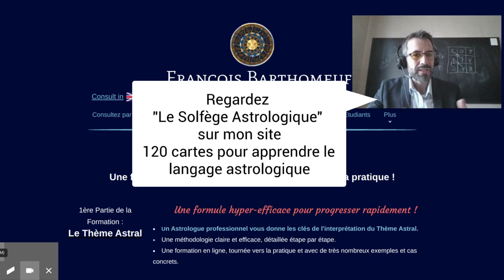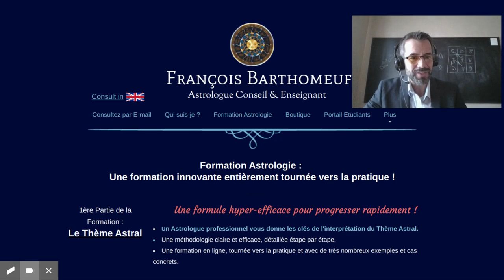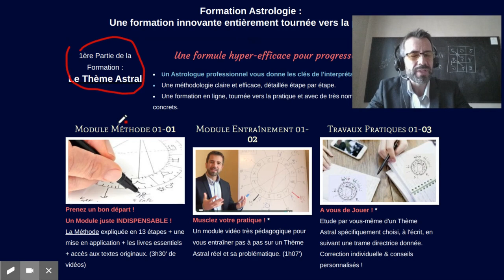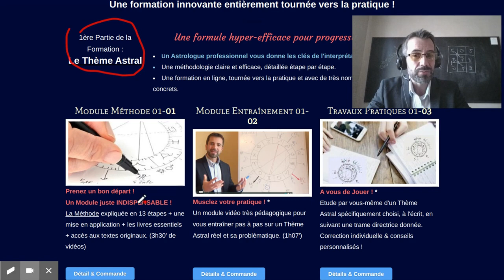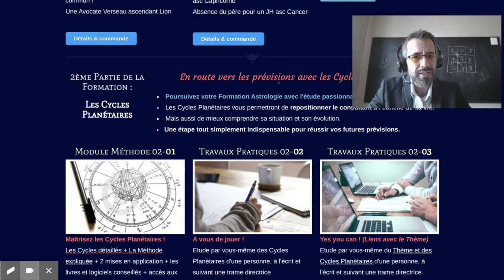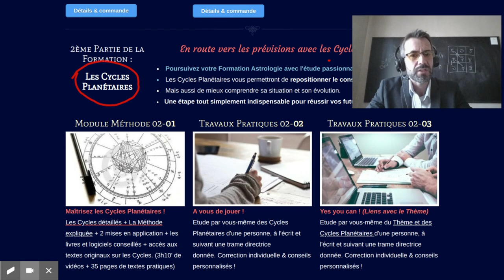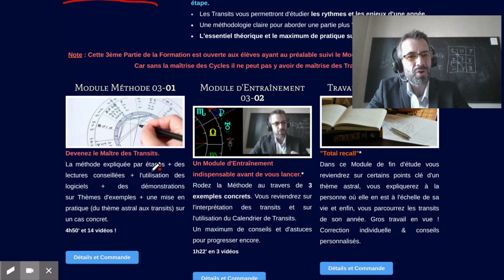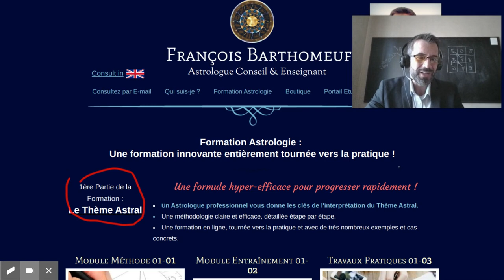Astrologie : Une Formation en ligne tournée vers la pratique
Dans cette vidéo, l'Astrologue François Barthomeuf présente les différentes rubriques de sa Formation en ligne.
Cette formation n'est pas un ensemble de cours théoriques "classiques", elle est entièrement tournée vers la pratique et est davantage l'enseignement d'une méthodologie d'interprétation des aspects du Thème Astral, des Cycles planétaires et des Transits.
Elle s'adresse à des étudiants ayant déjà acquis les bases du clavier symbolique de l'Astrologie (Connaître les planètes, les signes, les aspects...)

03:30 La Formation Astrologie est divisée en 3 grandes parties :
03:58 : 1/ Interprétation du Thème Astral
                  07:27 : "Les Pack Vidéo" : des Modules optionnels
08:44 : 2/ Interprétation des Cycles Planétaires
10:45 : 3/ Interprétation des Transits ( et de la Révolution Solaire)

Chacune des 3 parties, comporte plusieurs modules :
A - Un Module Méthode : Qui vous explique pas à pas la méthodologie
B - Un Module d'Entraînement : Qui vous montre comment fonctionne la Méthode en réel
C - Un Module de Travaux Pratiques : Qui vous permet de faire par vous-même et de recevoir ma correction et mes conseils personnalisés.

Merci à vous pour vos likes, commentaires et partages.
François Barthomeuf